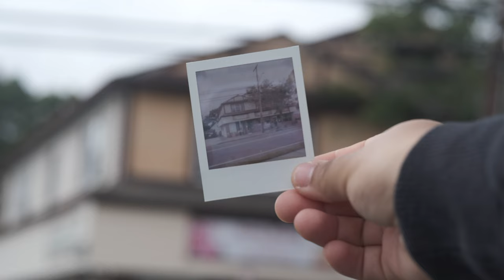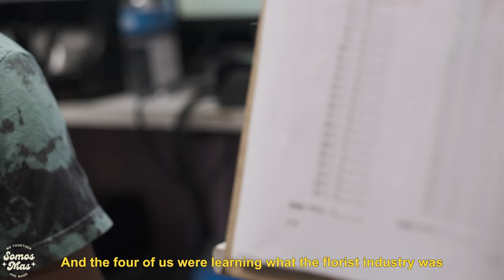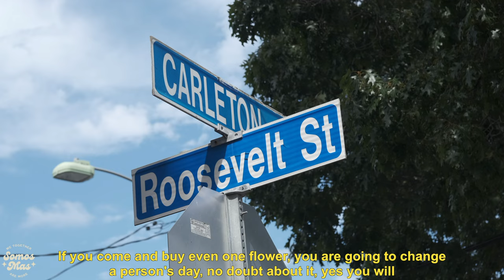More Than a Flower Shop | Inspiring Small Business Story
Season 1 Episode 3: Somos "Lovely Flowers" - We are "Lovely Flowers"

Today we are visiting “Lovely Flowers”, a Flower Shop owned by the Hondurean/Salvadorian Amaya family founded during quarantine in 2020. Mrs. Angela describes the challenges they have faced, the significance of gifting flowers, and what it means to be a community.

Hoy visitamos a “Lovely Flowers”, una florería Hondureña/Salvadoreña fundada durante la cuarentena en 2020, por la familia Amaya. La Sra. Ángela nos cuenta sobre sus desafíos, la importancia de regalar flores a tus amados, y lo que significa ser una comunidad.
ABOUT SOMOSMASCOMMUNITY
“Somos Mas Community” is a community organization that works to document and share the stories of our local underserved population within the LI/NYC area. Our mission is to strengthen community unity and offer a new perspective on what it takes to build a business while balancing mental health and everyday life. This is SomosMas

ABOUT WITH THE CREATORS
Keyla ☾☼ is an Ecuadorian/Mexican-American with a background in medical research. As co-founder of SomosMasCommunity her goal is to share these stories and increase awareness.

Erika [◉°] is a Dominican/Salvadorian-American photographer and filmmaker. As co-founder of SomosMasCommunity her goal is to give a voice to those voiceless and create a space to be present allowing others stories to be told.

Please keep comments positive and respectful.

SOBRE SOMOSMASCOMMUNITY
“Somos Mas Community” es una organización comunitaria que trabaja para documentar y compartir las historias de nuestra población local en LI/NYC. Nuestra misión es fortalecer la unidad de la comunidad y ofrecer una nueva perspectiva sobre lo que se necesita para construir un negocio y al mismo tiempo balancear la salud mental y la vida cotidiana. Esto es

SOBRE LAS CREADORAS
Keyla ☾☼ es una ecuatoriana/mexicana-estadounidense con experiencia en investigación médica. Como cofundadora de SomosMasCommunity, su objetivo es compartir estas historias y aumentar la conciencia

Erika [◉°] es un fotógrafo y cineasta dominicana/salvadoreña-estadounidense. Como cofundadora de SomosMasCommunity, su objetivo es dar voz a quienes no tienen voz y crear un espacio para estar presente y permitir contar las historias de otros.

MUSICA
Musica por Epidemic Sounds

Por favor mantenga los comentarios positivos y respetuosos.